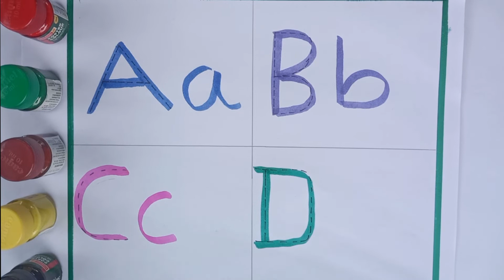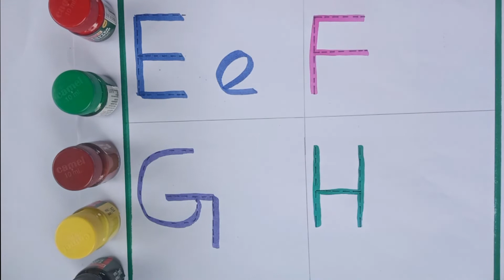ABCD writing and learning for kids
writing abc
learning abc

apple song
abcd
abcd song
a for Apple b for ball
abcd rhymes
a se anar
abc song
Hindi varnamala
anar
phonics song
capital
a for Apple song
hindi varnmala
k se kabuter kha se khargosh
anar aam
ka kha ha gha
आइई
हिंदी वर्णमाला
abcd abcd
anar aam imli
 कबूतर
abcd poem
hindi rhymes
कखग हिंदी
a anar
abcd song
ginti कखग
alphabet
asana
barakhadi
hindi alphabet learning
hindi letters
hindi swarmala
a आ
बालगीत
atoz
balgeet
k se kabuter
nursery rhymes